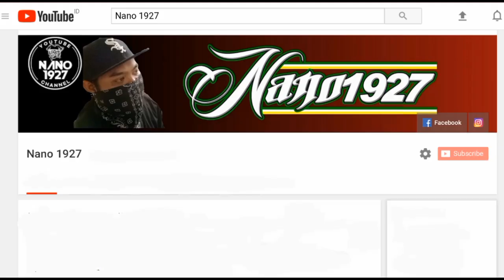ANGKER...!!! GAMBIRAN SOWAN PUNDEN SONOAGENG | ROGO SAMBOYO PUTRO LIVE NYADRAN SONOAGENG PRAMBON.